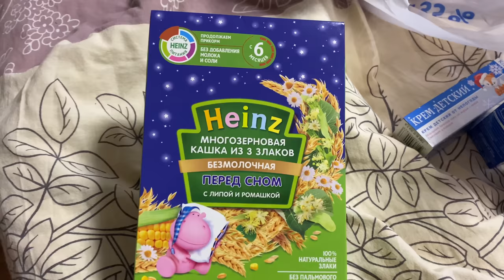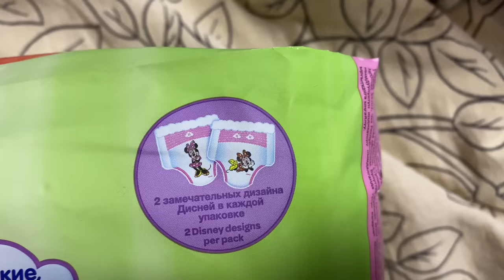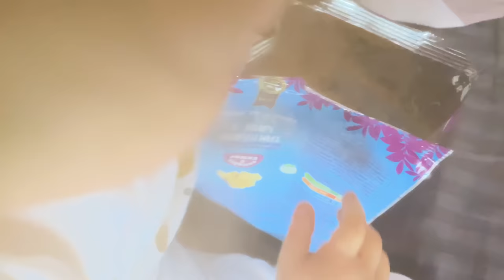Делаю Лиаму клизму | Покупки для реборна | Купили горшок